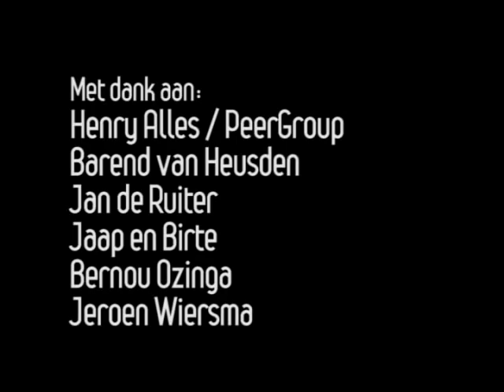Het Huwelijk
Short surrealistic film based on the 1910 poem 'Het Huwelijk' (The Marriage) by W. Elsschot. Made by Alex Pitstra, Fredau Buwalda and Peter Stam.